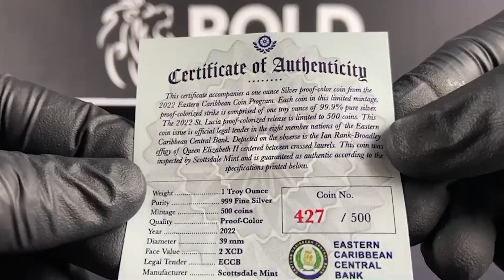2022 Silver 1 oz St. Lucia: Romantic Couple Proof (Colored) | BOLD Precious Metals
2022 Silver 1 oz St. Lucia: Romantic Couple Proof (Colored).

Welcome to BOLD Precious Metals - your ultimate destination for the finest selections of exclusive coins. Today, we are absolutely thrilled to present to you a piece that is the epitome of love and grace, the 2022 Silver 1 oz St. Lucia: Romantic Couple Proof (Colored).

Obverse:
The obverse proudly displays an elegant effigy of Queen Elizabeth II, capturing her grace and majesty. Set against a smooth field, this iconic representation is complemented by inscriptions detailing the coin's denomination, year, and other relevant specifications.

Reverse:
The reverse is a symphony of colors and emotions. It showcases a romantic couple, bathed in the hues of a St. Lucian sunset, encapsulating a moment of love and connection. The backdrop features the iconic St. Lucian shoreline, with its serene waters and palm trees swaying gently, enhancing the coin's enchantment.

Don’t miss this opportunity to make this extraordinary piece a part of your esteemed collection.

|Thanks|